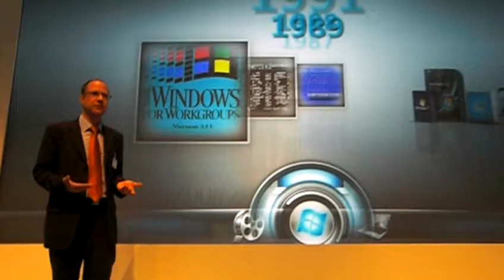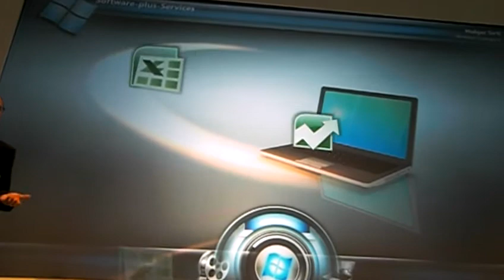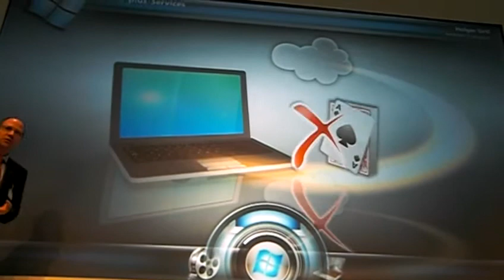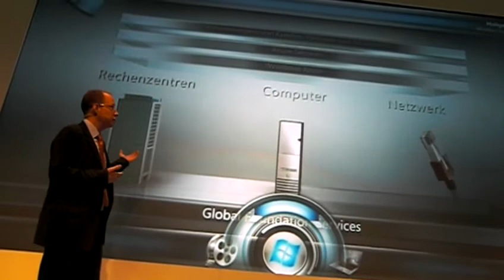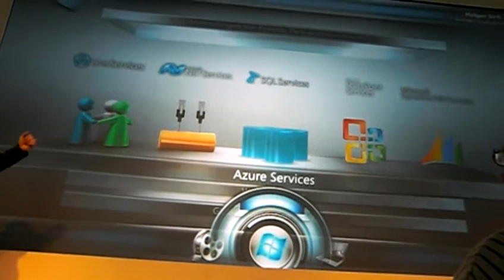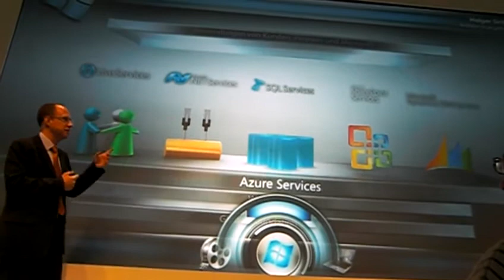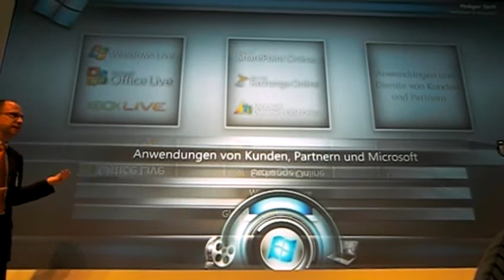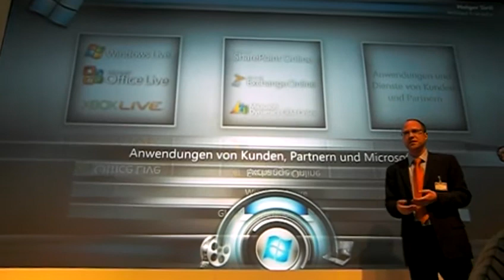Cebit 6.3.2009 - Part 1 (Microsoft)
Auf dem Stand von Microsoft